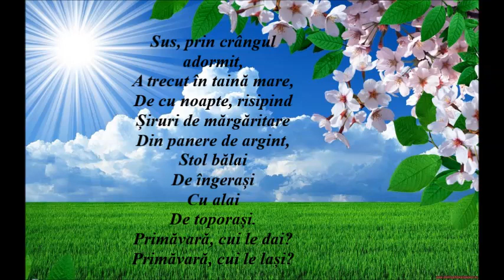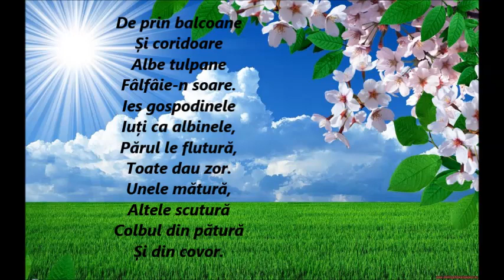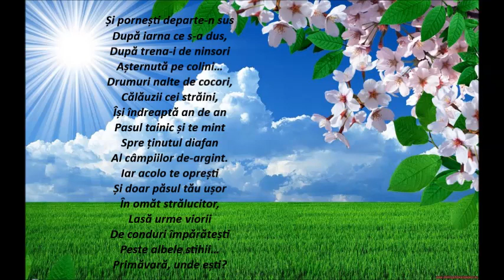Rapsodii de primăvară de George Topîrceanu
Rapsodii de primăvară este titlul unei poezii scrise de către George Topârceanu, a cărei publicare a avut loc în anul 1916, în volumul „Balade vesele și triste”. După cum deducem încă din titlu, tema principală a poemului este natura, autorul reușind să surprindă într-o manieră inedită bucuria reînvierii naturii, odată cu încheierea anotimpului hibernal.